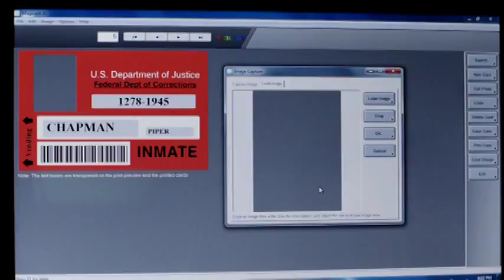Prison Rules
OITNB
DVD bonus
season 1